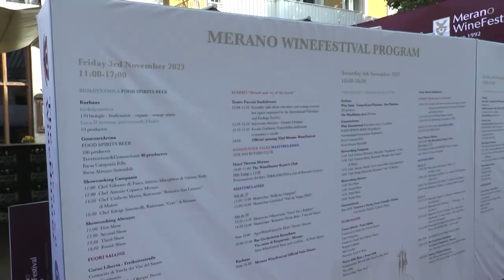I Vini Calabresi al Merano Wine Festival.